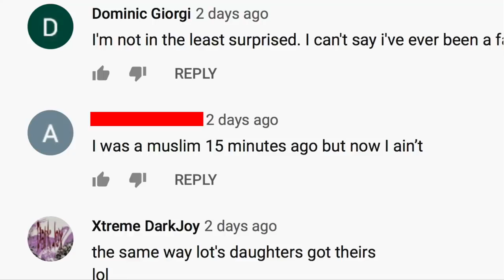How to Make an Ex Muslim in 15 Minutes David Wood with Arabic and English Subs.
كيفية جعل مسلم سابق في 15 دقيقة ديفيد وود, مع الترجمة باللغتين العربية والإنجليزية.
Muslims who leave Islam usually take months or years to abandon their faith in Muhammad and the Quran. Occasionally, however, a Muslim will leave Islam almost instantly, perhaps in 15 minutes or less. How do some Muslims become ex-Muslims so quickly? Why is leaving Islam so easy for some? David Wood (Acts 17 Apologetics) explains.